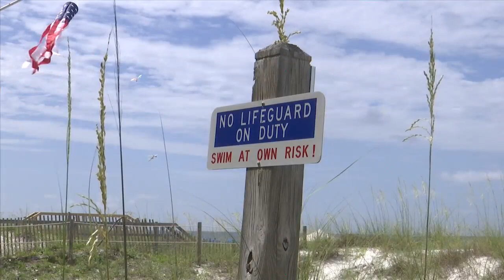20-year-old drowns as three other distressed swimmers are saved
"Everybody stopped what they were doing and they were trying to help, but it was pretty far out," said Ronnie Burns, a visitor from Georgia.